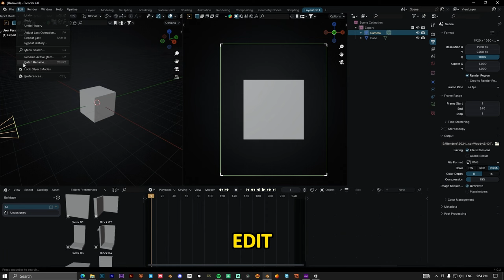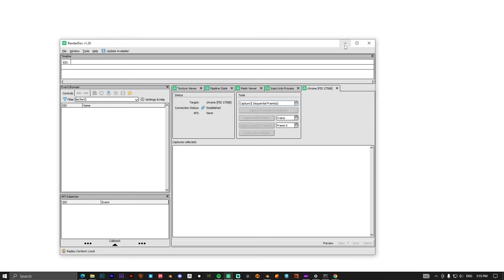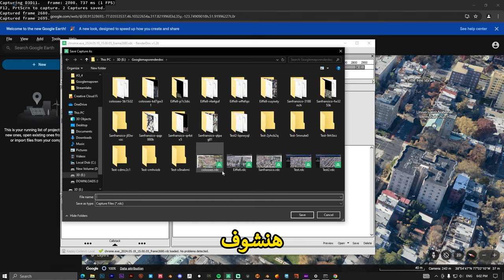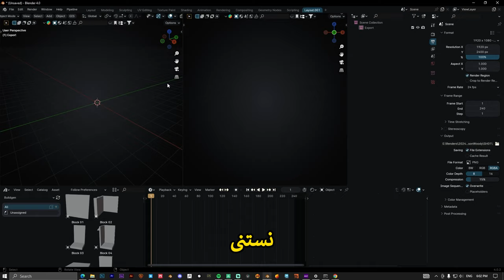إزاي تضيف مدينة كاملة في بلندر 🤯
Maps Models Importer

Cmd code

set RENDERDOC_HOOK_EGL=0 && "C:\Program Files\Google\Chrome\Application\chrome.exe" --disable-gpu-sandbox --gpu-startup-dialog

لو عجبك الفيديو قولي محتاج تعرف ايه اكتر في بلندر
و متنساش اللايك و الكومنت لو الفيديو عجبك